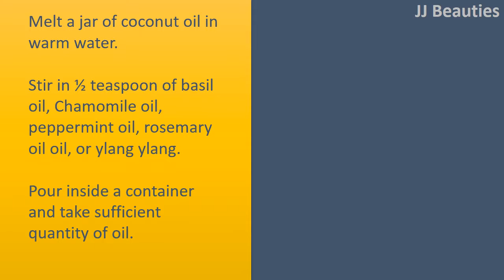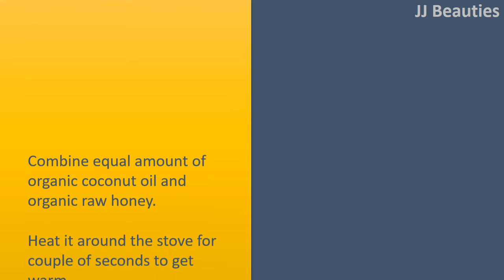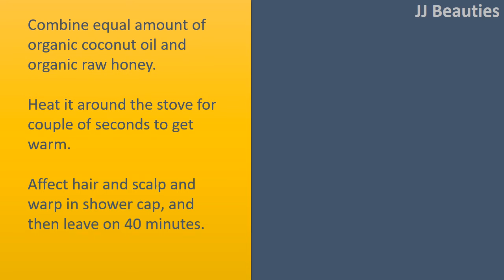Coconut Oil For Black Hair Growth - tips for black hair growth with coconu oil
Coconut Oil for Black Hair Regrowth.

Coconut Oil with Fresh Lemon Juice.
Combine coconut oil and fresh lemon juice by 50 percent2:1 ratio.
Affect the scalp and massage mixture for several minutes.
Comb mixture through hair, cover with shower cap, and then leave on overnight.
Rinse with cool water, wash with natural shampoo, and towel dry.
Repeat nightly.

Coconut Oil and Essential Oils.
Melt a jar of coconut oil in warm water.
Stir in ½ teaspoon of basil oil, Chamomile oil, peppermint oil, rosemary oil oil, or ylang ylang.
Pour inside a container and take sufficient quantity of oil.
Apply on dry hair and lightly comb mixture through hair.
Cover with shower cap, and then leave on 2 hrs or overnight.
Rinse with water, wash with natural shampoo, and towel dry.
Repeat at least one time per week.

Coconut Oil with Almond Oil.
Add couple of drops of almond oil to an adequate amount of coconut oil.
Massage in your scalp for 5 to 10 minutes.
Lightly comb mixture through hair, cover with shower cap, and then leave one hour.
Repeat 2 times per week.

Coconut Oil with Raw Honey.
Combine equal amount of organic coconut oil and organic raw honey.
Heat it around the stove for couple of seconds to get warm.
Affect hair and scalp and warp in shower cap, and then leave on 40 minutes.
Rinse with warm water, wash with natural shampoo, and towel dry.
Note: Add couple of drops of peppermint and fresh lemon juice for additional benefits.